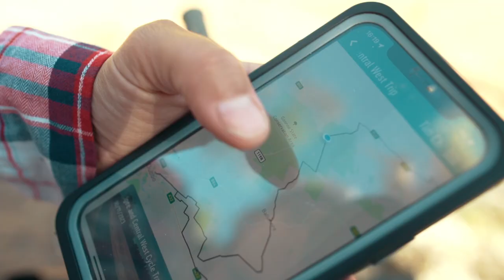Mudgee Bike Tour | Central West | Australian Cycle Tours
Discover the charming town of Mudgee, in the Central West of NSW, and see what it's like to explore on a self-guided bike tour.

ABOUT THE MUDGEE CYCLE TOUR

What better way to enjoy the wines, food and countryside of Mudgee, than by bike.

On this self guided cycle you are free to set your own pace, with time to enjoy a long lunch, sample local cheeses or stop for a wine tasting en route. The choice is yours. We have a number of routes for you mapped out, each of which gives you ample time to appreciate the produce of this region.

You'll stay in Mudgee for 4 nights, with plenty of opportunity to enjoy the delights of the town. With countless wineries, renowned restaurants and lovely cafes, you'll be spoiled for choice for a well-earned gourmet treat after spending the day cycling through the countryside.

ABOUT THE CENTRAL WEST

The Central West of NSW continues to grow in popularity for cycling. Travellers come for the classic Australian landscapes as well as top food and wine locations, rich gold mining heritage, wilderness walks, Aboriginal cultural experiences and the many country charms.

A self-guided or supported cycling trip in the NSW Central West is the best way to take in the rural views, lonely roads and charming towns packed with character.

Whether you choose to cycle the Central West Trail, admire the magnificent Capertee Valley, or focus on Mudgee, you will find there is plenty of activities to do. Spots giraffes and tigers at Dubbo Zoo, marvel at the world’s largest canyon in Capertee, sample some of Australia’s finest wines at a cellar door, sip a schooner at a character-filled pub, enjoy freshly baked scones, or simply ease into the relaxed pace of country life.

Check out our range of bike tours in the Central West of NSW below or get in touch with our experts to start planning a cycling itinerary unique to you and your group.

ABOUT AUSTRALIAN CYCLE TOURS

Australian Cycle Tours specialise in high quality selfguided and guided cycling experiences in a selection of the most beautiful regions in Australia.

We are the people within Australia's first ever adventure travel company, World Expeditions, which was established in 1975.

Our team love to discover the world on two wheels. Putting our passion and knowledge of cycling, as well as active self guided tours, to great use, we’re proudly putting Australia and its premier destinations on your doorstep with our range of active cycletours, both guided and self guided.

With our extensive knowledge of the destinations and of all things cycling, this means you get the very best advice, every time. While safety is core to how we operate, we’re focused on the fun factor and suitably challenging you to reach that great sensation of personal achievement through these immersive experiences.

You don't have to be a keen cyclist to join one of our Australian cycling trips. You just need a sense of adventure and a love of the outdoors.

We invite you to explore Australia at handlebar level with us.

Thanks to Tim Charody an Elsewhere Productions for the film.